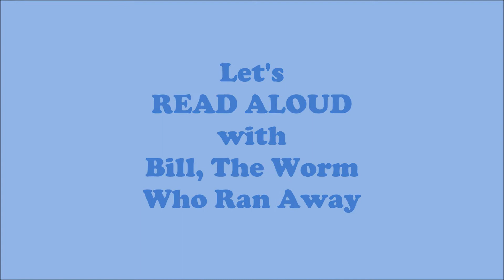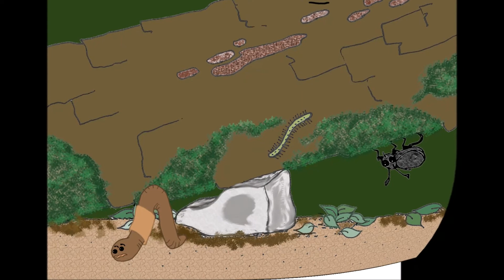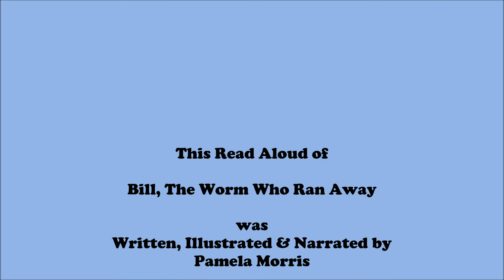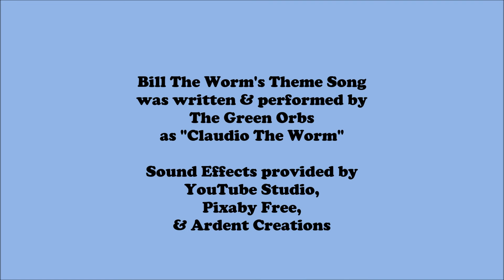Let's Read Aloud! Featuring Bill, The Worm Who Ran Away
What happens when a worm runs away from home? This story will tell you what happened to a little worm named Bill when he did just that. Narrated by the author with bonus images not included in the book.

Learn more about the author at: pamelamorrisbooks.com

Though the Read Aloud video is free to watch and share, all Bill The Worm contents, stories, and images are copyright protected by Pamela Morris-Parish and may not be copied or distributed without the creators written consent. (c) 2020

Music by The Green Orbs - "Claudio The Worm" via Purple Planet dot com
Sound effects provided by Pixaby, YouTube Audio Studio, & Ardent Creations